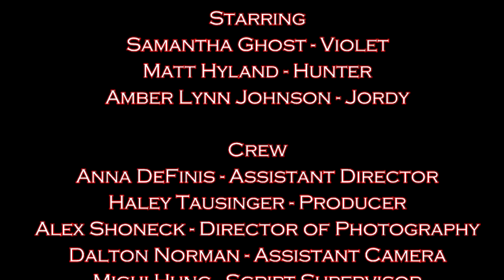Speed Date - Short Film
This is a short film created for my Directing 2 class film project in 2018. I do not claim rights to the music or artists. The film was directed, written, and edited by me.